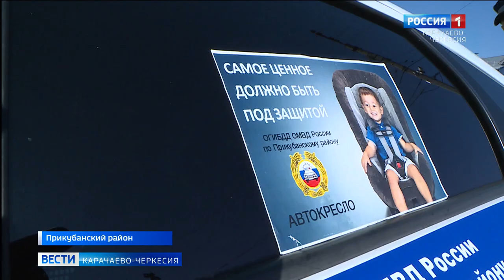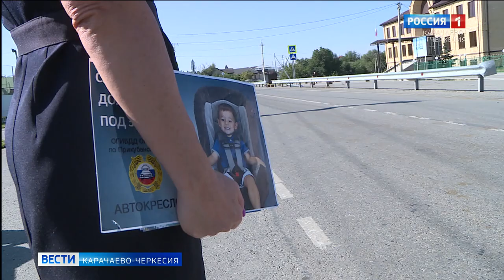Вести. События недели 18.08.2024